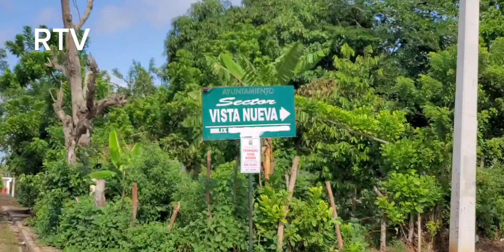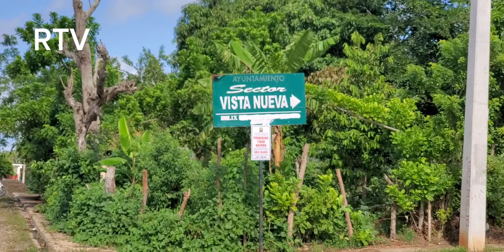Impedirán inicio de docencia en escuela de Vista Nueva, SFM